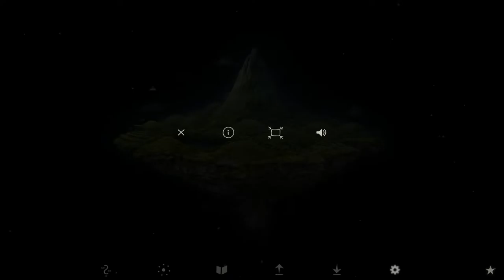Samorost 3 (Part 3)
More Samorost 3!